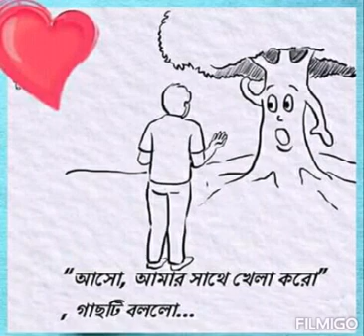bangla story April 29, 2019